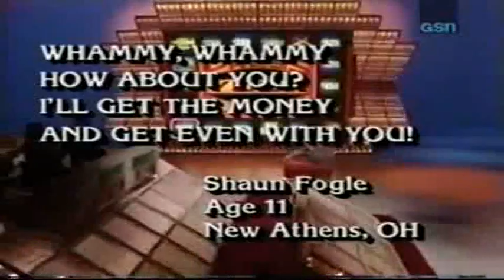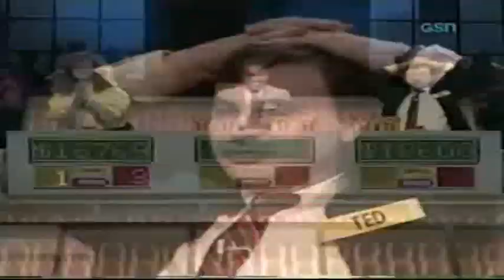Press Your Luck: Alison vs. Theodore vs. Ted